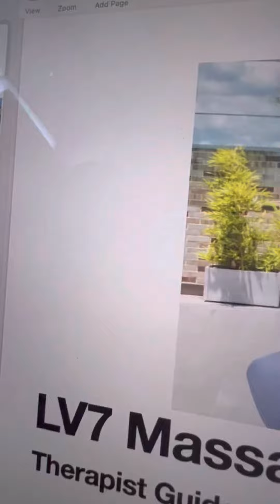Sport massage class lv7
Here are some links that you can use
 to find out more about my world of
Massage and Bodywork

thoughts, questions, etc.